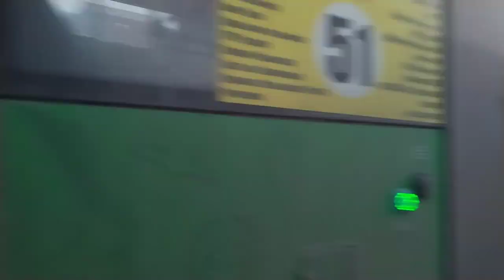поездка на автобусе Volgabus-5270.G4 (CNG) ( 2023 г.в ), АТ 072 72, маршрут 51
поездка на автобусе Volgabus-5270.G4 (CNG) маршрут№51 пос. Сосновка ул. братьев Кашириных

предприятие ООО ЗАПСИБАВТО

гос номер АТ 072 72
стоимость проезда 35 рублей по транспортной карте льготы 14.50 по безналу 29 рублей

завод изготовитель volgabus Group

двигатель Weichai WP7NG280E51
коробка передач Fast Gear
кол-во мест общее/для сидения 111 ( 28+1 )
тип газа компримированный ( сжатый ) природный газ ( кпг ( англ CNG )